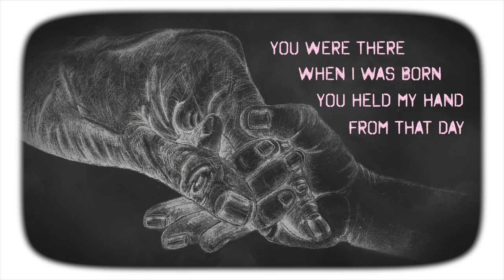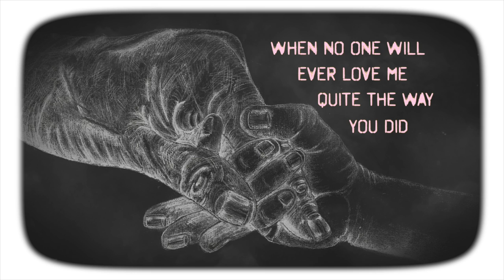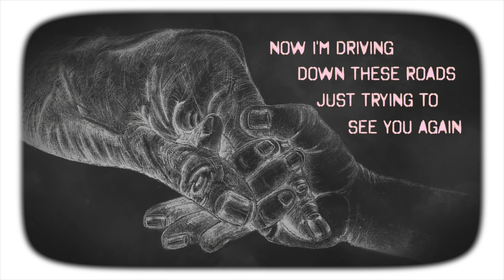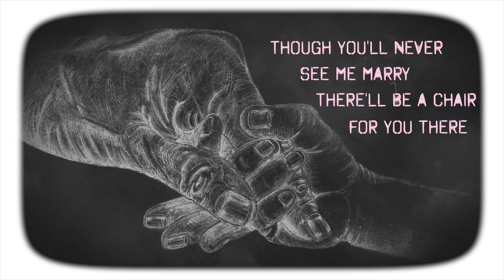CJ Jarratt - My Darlin' (Official Lyric Video)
The official “My Darlin'” lyric video by CJ Jarratt.

Official "My Darlin" Lyrics:

You were there when I was born
You held my hand from that day
Took me to school age four
You were my hope my faith

Now I’m staring down at the floor
Looking at a bed that’s not made
(Bed that’s not made)

You taught me how to be strong
You taught me how to be brave
You saved me when I got lost
You were my only escape

Now I’m playing back your calls
Hearing your voice to feel safe
You made me safe

How am I supposed to fix this broken heart without you
When no one will ever love me quite the way you did
And when I’m looking through the memories there’s just one thing I need
One thing I know I won’t forget
The way you said

Come on my darlin’
I’ve been wondering where you’ve been
You had me worried about you
Was so glad when you came in
I need to hear this
More than anything you did
More than anything you said

You were where I would call home
You were where I would depend
You would tell stories I know
You were my pal my best friend

Now I’m driving down these roads
Just trying to see you again

Oh I know Arthur’s standing by the gates there for you
Ready to take your hand and show you where to go
And when I’m old and it’s my turn to come and join you and him
I’ll need you there to pull me in close,
And whisper slow

Though you’ll never see me marry
There’ll be a chair for you there
Though you’ll never know my children
They’ll have a name that we shared
And you'll always be with me until my very last breath
Until I hear those words again

Darlin’